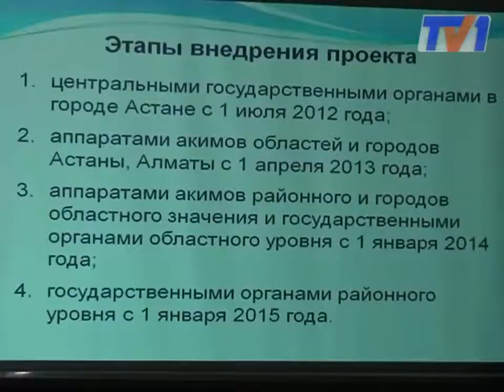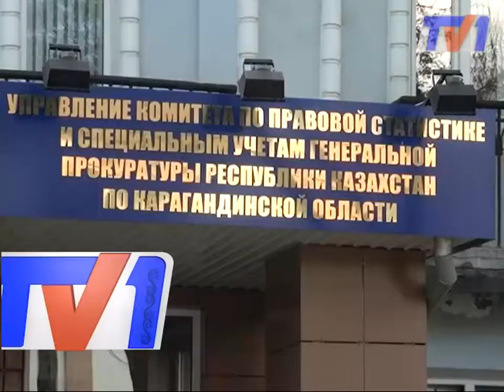В борьбе с коррупцией все средства хороши.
В Карагандинской области поэтапно внедряют антикоррупционный проект  "Айкын". Теперь любой казахстанец, подавший  жалобу в надзорный орган, сможет лично проконтролировать ход ее рассмотрения. Об этом сегодня рассказали сотрудники комитета по правовой статистике и специальному учету.